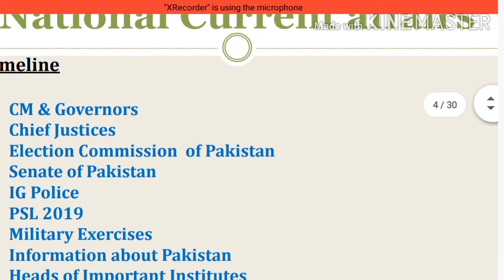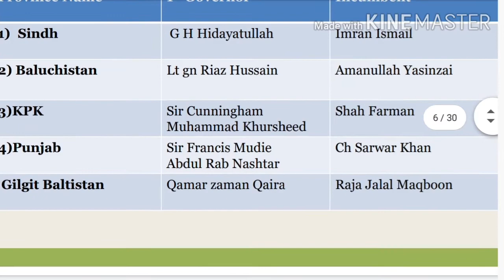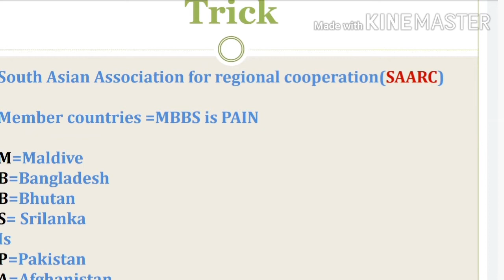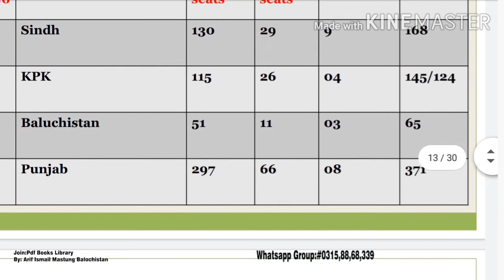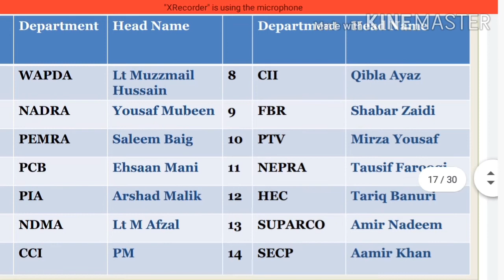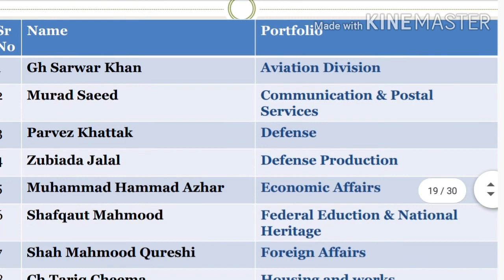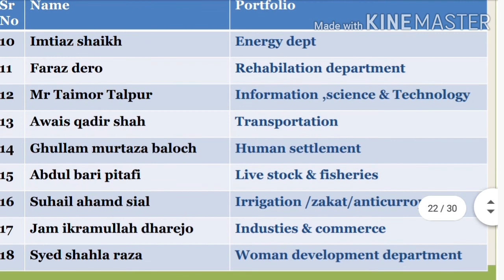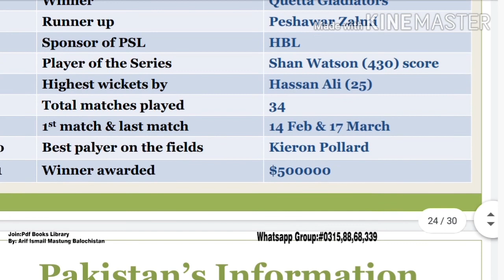GD 07 OM 11.Intelegence bureau Current Affair 2020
More videos join rashid jinnah